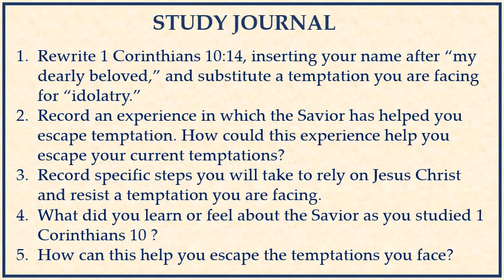Journal Prompt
1 Corinthians 10
Music with permission by @michaelrhicksmusic